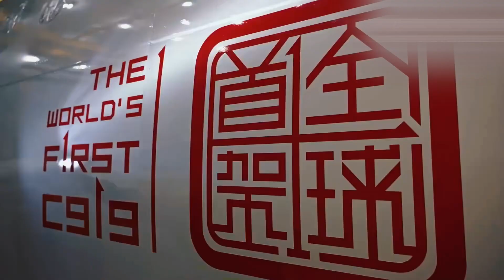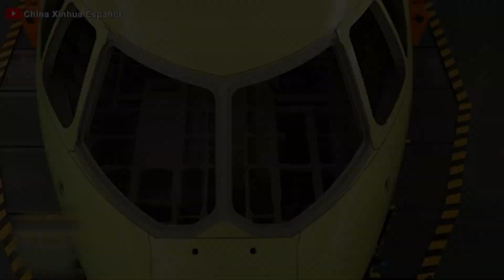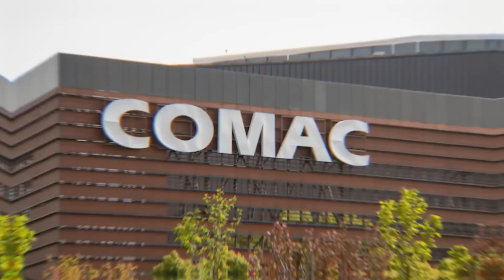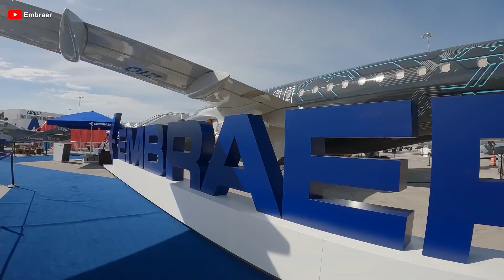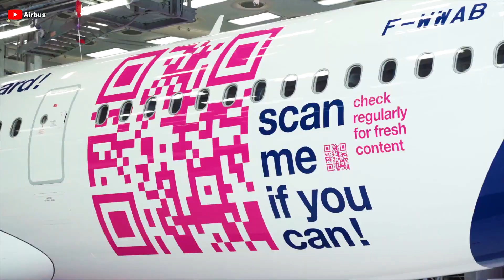China's HUGE PLAN For COMAC C919 Will Change All Aviation! Here's Why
00:30 Comac and the C919 Efforts
01:37 Comac's Backlog
03:25 How Will Comac Solve This?
05:48 Competing with Boeing and Airbus
08:10 Other Manufacturers
09:56 The Future of the C919
The global aviation industry is witnessing exciting changes, and the rise of Comac is one of the most notable highlights. With a major plan just revealed regarding the C919 this year, the China manufacturer is gradually realizing its dream of conquering the skies, bringing new and more competitive options to the global aviation market.
So what is the new plan that Comac's CEO just revealed? How will China challenge long-standing aircraft manufacturers like Boeing and Airbus? Let's find out!
China's Comac C919 is rapidly becoming a key player in the aviation industry, attracting increasing attention from both domestic and international markets. As of December 2024, the C919 had transported over one million passengers and entered a phase of large-scale development and multi-user operations. The country hopes that domestically produced aircraft will boost China’s aviation industry and drive innovation. Additionally, on the first day of 2025, the C919 reached a major milestone with its first flight outside mainland China. The flight, operated by China Eastern, flew from Shanghai to Hong Kong. In addition, Comac aims to secure EU certification and expects the aircraft to be deployed to destinations in Southeast Asia by 2026.
However, despite China's continuous efforts to obtain international certification, the aircraft is still striving for broader global acceptance. For Comac, scaling up production and achieving certification from international aviation regulators are critical to the company's growth strategy.
01:37 Comac's Backlog
We know that aircraft manufacturers are experiencing significant order backlogs for a variety of reasons. This isn't unique to Boeing or Airbus; Comac is also facing similar challenges. As of 2024, Airbus reportedly has approximately 8,585 aircraft on order that have yet to be produced, while Boeing's backlog is roughly half that size, with 4,200 orders. Despite C919's entry into service in 2023 and a substantial number of orders exceeding 1,000 aircraft from domestic operators, the manufacturer is struggling with production capacity to meet this demand.